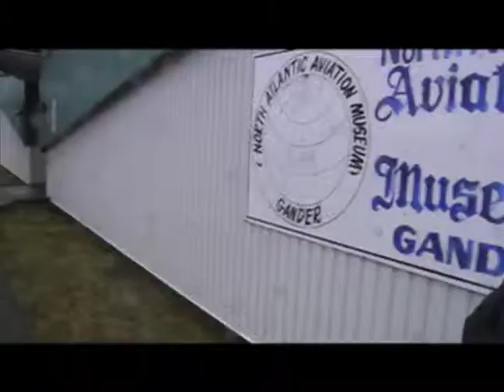DuffleBag in Gander, NFLD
DuffleBag drops in on the North Atlantic Aviation Museum in Gander, NFLD.  It's just PLANE awesome!  (Plus, Lee & Steven have a CAMERA DUEL!)